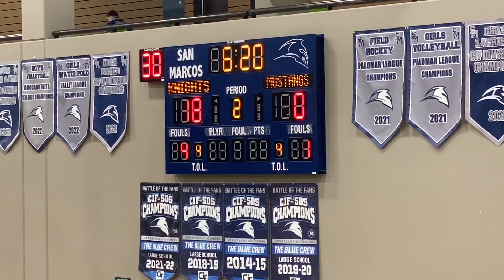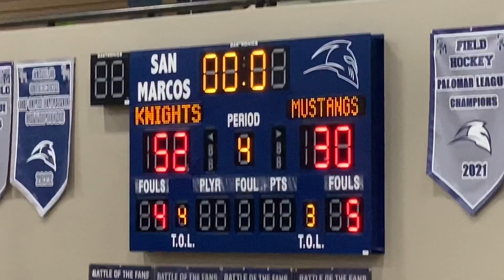San Marcos HS 52 San Dieguito Academy 30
San Marcos HS Knights Girls Basketball 2022-23